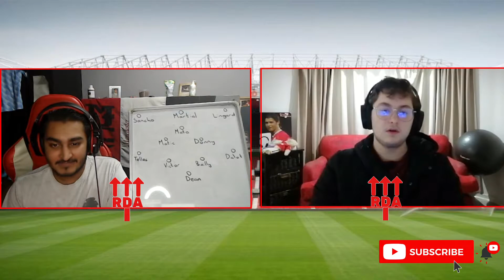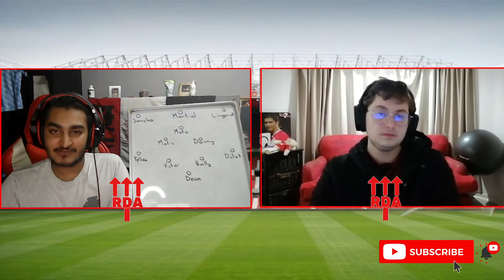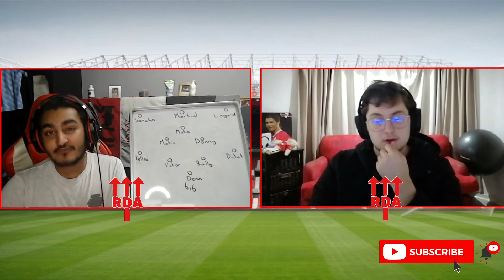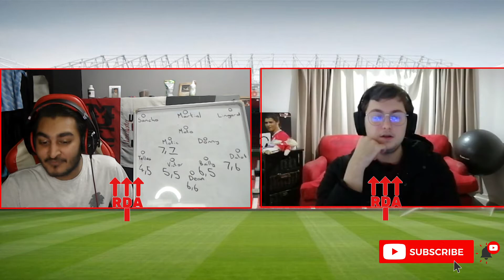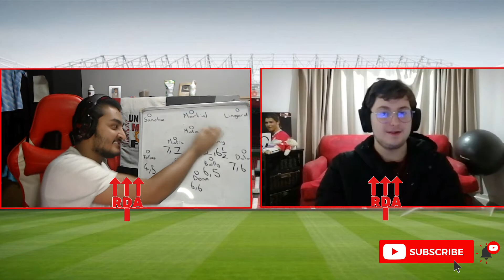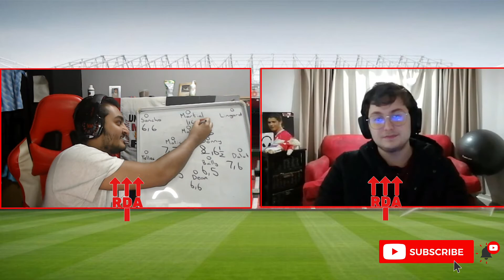ANOTHER TROPHY BOTTLED! Man United 0-1 West Ham Match Reaction!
Ole and Man United have bottled another trophy!